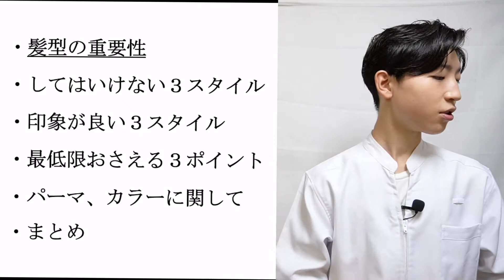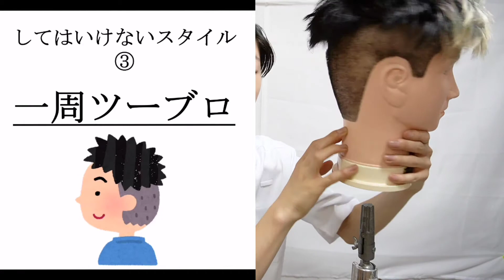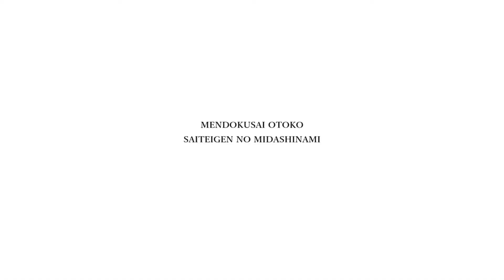【超基本】清潔感あるメンズヘアスタイル３選。現役理容師が解説！（40代へ）前編【福井県/越前/南越前町】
【超基本】清潔感あるメンズヘアスタイル３選。現役理容師が解説！（40代へ）前編

これをしないともったいないなと思うメンズの髪型について現役理容師が解説しました。
相手への印象は良くしたいけと面倒くさいという方、この、最低限のヘアスタイルだけしっかりすればOKです。

00:00 オープニング
00:51 目次の目次
01:12 まじで髪型の重要性
03:54 しない方がいい３スタイル
07:35 やれ！この３スタイル
09:37 急なエンディング

✂あかほししんり

✂めんどくさがり男に対して（特に40代）｢最低限度の身だしなみ｣を配信。

✂福井県南越前町湯尾育ち20歳、現役理容師。

✂福井県の田舎で美容室をしていた父を中学2年で亡くし、その店を｢床屋｣として再建するまでの男の物語